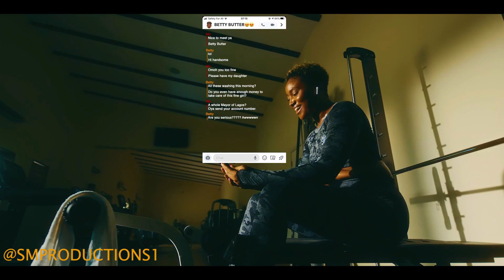MAYORKUN- BETTY BUTTER FT 50 CENT X DAVIDO [MASHUP]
Imagine if MAYORKUN features 5O cent in his hit track with DAVIDO 'BETTY BUTTER'.

We made this mashup to try out different sounds which in reality haven't been tried.
so sit back and enjoy this mix you can't get anywhere else.

Our mixes are copyrighted by YouTube and are protected by the "Attribution non-commercial no derivatives" license. We allow others to share our works on any social medias as long as they mention us and link back to us, except on YouTube. A big thank you to everyone that supports and shares our work.